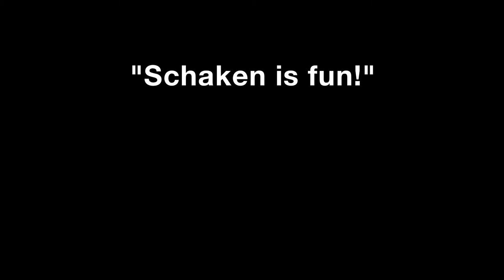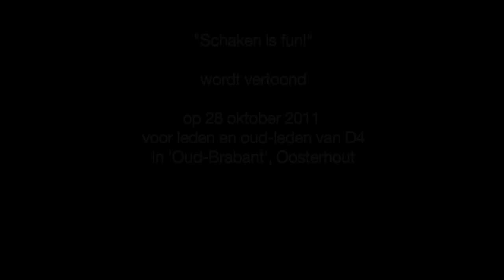Trailer documentaire "Schaken is fun!"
Trailer van de documentaire "Schaken is fun" door Mart Bloem. Een persoonlijke inkijk in de wereld van schakers. Een documentaire voor schakers en niet-schakers. Vertoning: zaterdag 12 november 2011 in de Nieuwe Veste in Breda, 16 uur concertzaal.